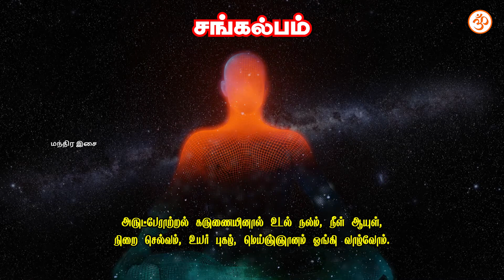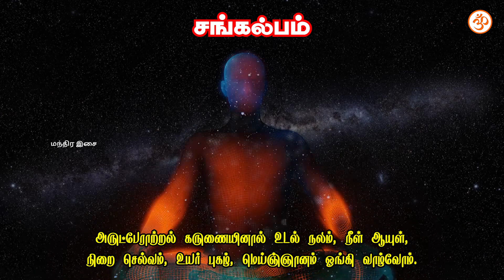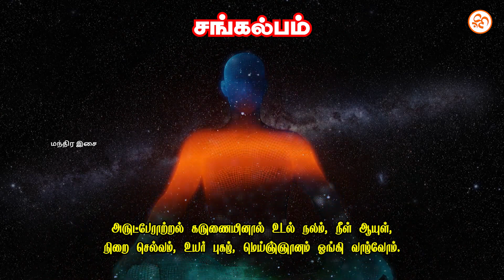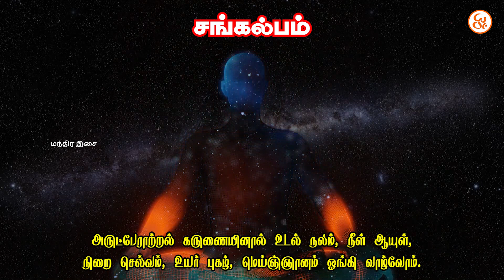🔥💥சங்கல்பம்🔥வேதாத்திரிமகரிஷி வேதாத்திரியஉலகம் சங்கல்பம்⚡108முறை devotional religion🙏